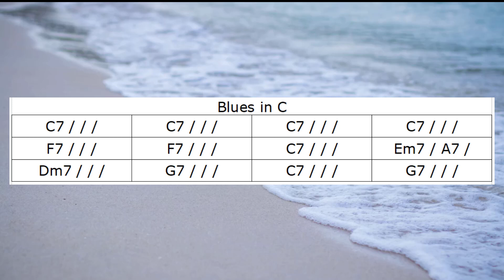Backing Track | Blues in C (acoustic 12 bar blues - 100 BPM)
Stripped down basic 12 blues in C acoustic guitar and bass leaving plenty of space for the soloist great for jamming.

A basic 12-bar blues backing track suitable for a wide range of instruments, guitar, piano, harmonica, drums, and vocals.

The backing track features acoustic guitar playing two-note-shell voiced chords. The track also includes a bass guitar. Heaps of space in these jam tracks are lots of fun to practice with.

Here's the chord progression

F7 / / / | F7 / / / | C7 / / / | Em7 / A7 /

Dm7 / / / | G7 / / / | C7 / / / |G7 / / /

✅ When you are ready to take your guitar playing to the next level check out: